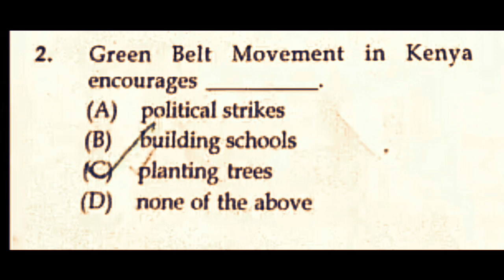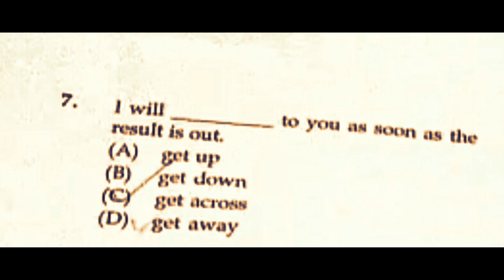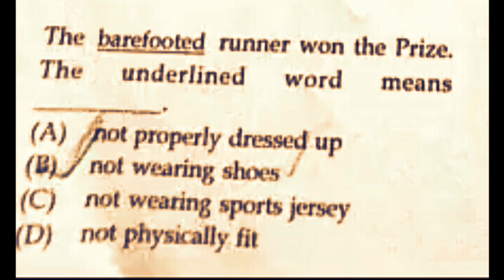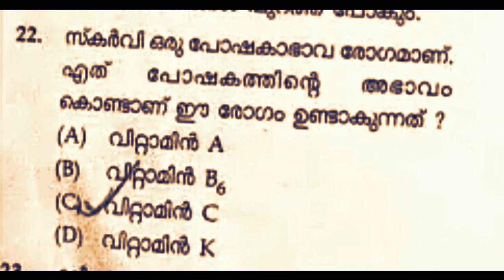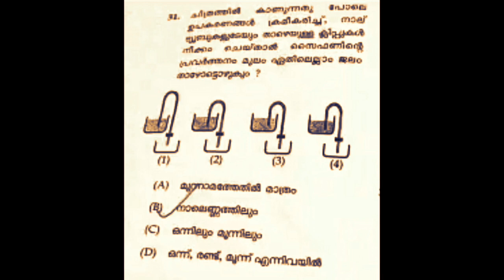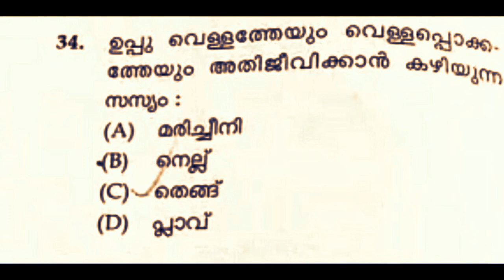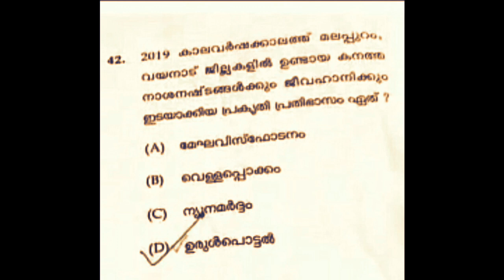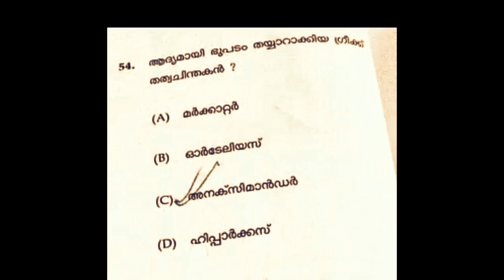USS Answer Key 2020 | USS Paper 1 Answer Key Exam 29-02-2020